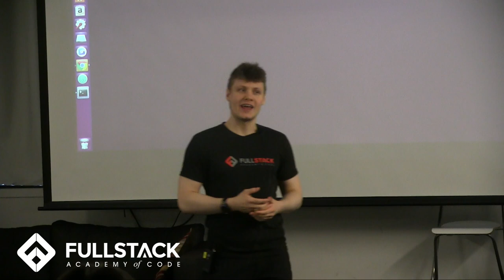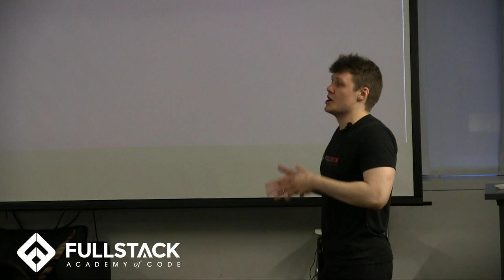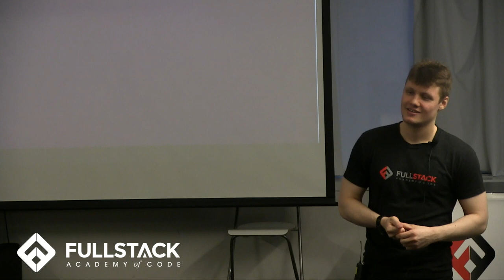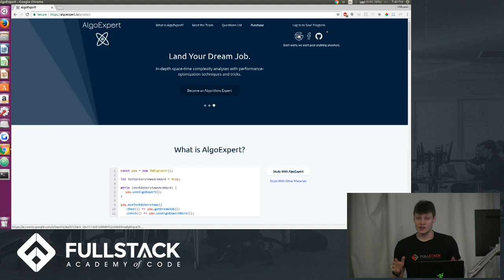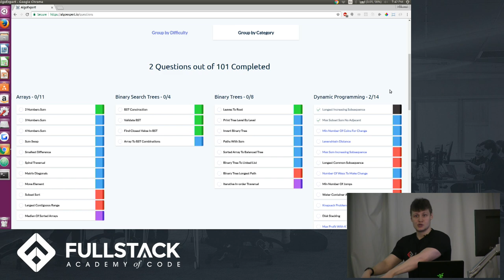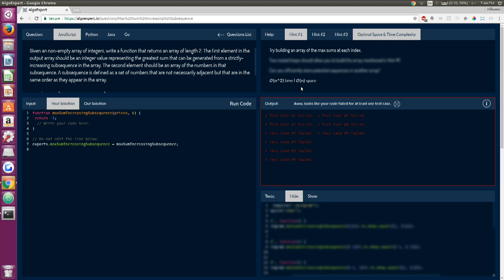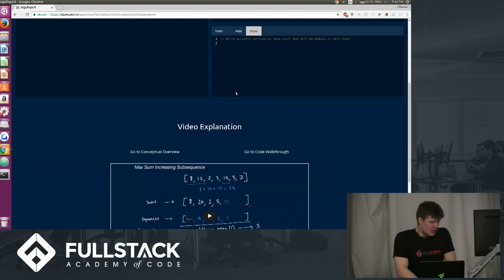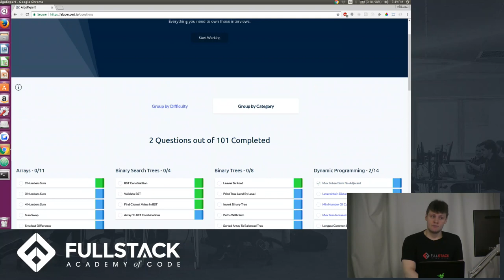Fullstack alum and Google software engineer talks about the post-Fullstack job-hunting process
Clément Mihailescu graduated from Fullstack Academy in December 2016 and is now working as a Software Engineer at Google. In this video he talks about his experience regarding the job-hunting process post-Fullstack.

He also shares a website that he co-created in an effort to help prospective software engineers better prepare for algorithm-intensive interviews. The website is in its Alpha phase and is available with limited content (the passcode to access it is 'fullhopper').

Note: As Clément states in his talk, he is not representing and is not speaking for Google or any other company. All information that he is sharing in this talk is either publicly available or based on his own analysis and views of the general job-hunting process.